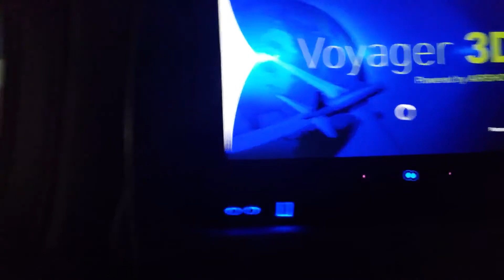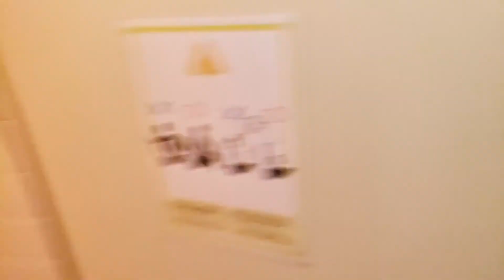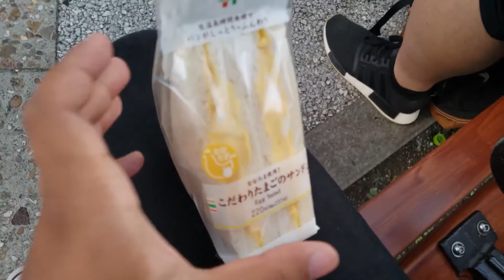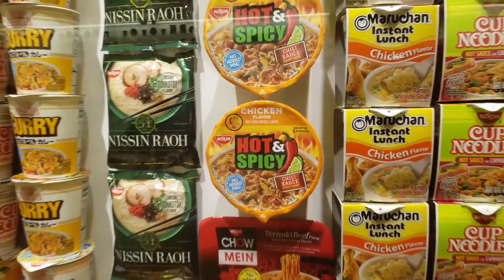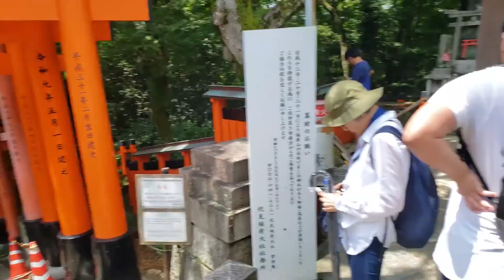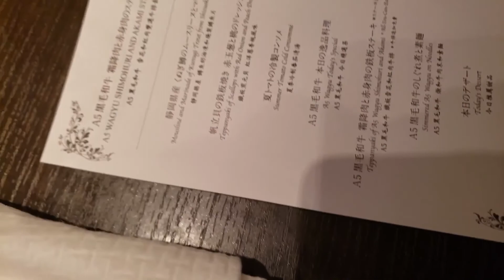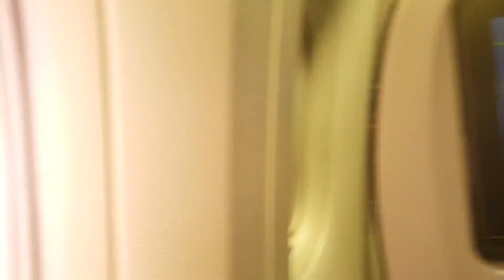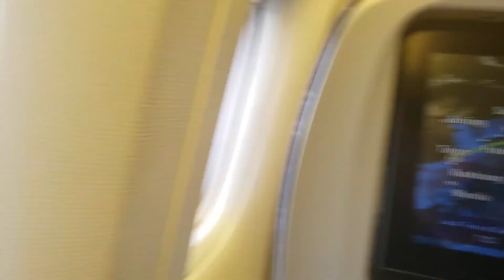Japan Vlog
Sorry for the bad vlog and terrible cuts / transitions. But enjoy this video of my first time in Japan and the fun I experience